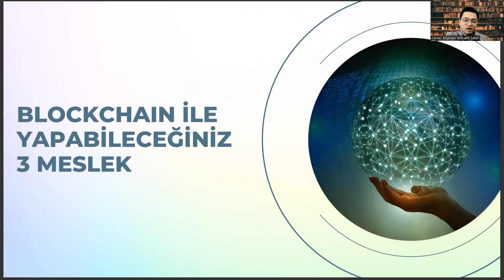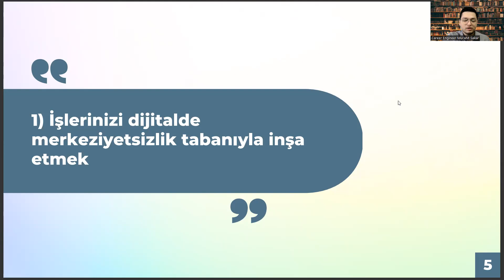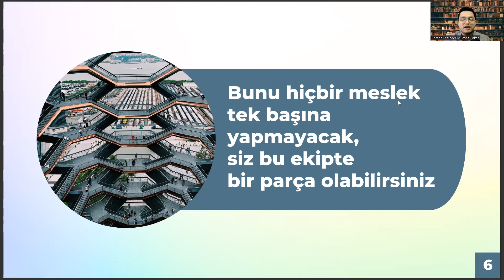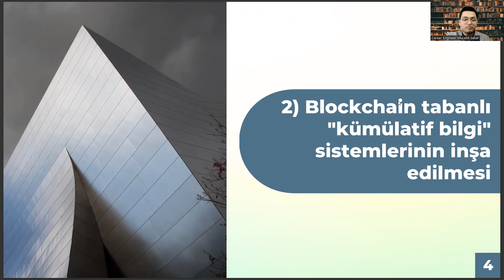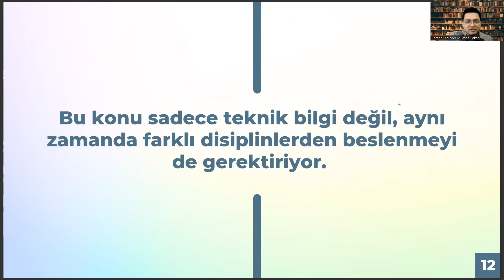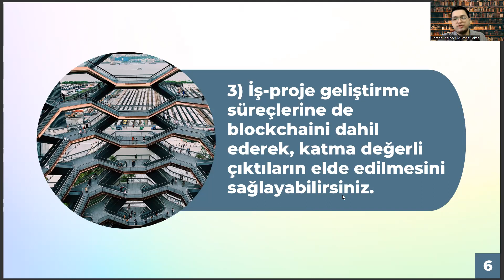Yaşlı Bakımı Mezunlarının Blockchain Dünyasında Yapabileceği 3 Meslek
yaşlı bakımı atama puanları 2022,
yaşlı bakımı atama puanları 2023,
hasta bakımı taban puanları 2022,
hasta bakımı taban puanları 2023,
çoçuk gelişimi bölümü,
ösym ais,
acil durum ve affet bölümü nedir,
gündüzlü ev işleri sahibinden,
yaşlı bakımı maaşı
istanbul üniversitesi
ösym
yaşlı bakım taban puanları
yaşlı hasta bakımı
yaşlı bakım69
more_vert
3
9
laborant ve veteriner sağlık dgs
yaşlı bakımı maaşı
istanbul üniversitesi
ösym
yaşlı hasta bakımı
yaşlı bakım69
more_vert
3
hasta bakımı taban puanları 2023,yaşlı bakımı atama puanları 2022,
çoçuk gelişimi bölümü
ösym ais
9
yaşlı bakımı maaşı
istanbul üniversitesi
ösym
yaşlı hasta bakımı
yaşlı bakım69
more_vert
3
çoçuk gelişimi bölümü
ösym ais
9
yaşlı bakımı maaşı
istanbul üniversitesi
ösym
yaşlı hasta bakımı
yaşlı bakım69
more_vert
3
9
yaşlı bakımı maaşı
istanbul üniversitesi
ösym
yaşlı hasta bakımı
yaşlı bakım69
more_vert
3